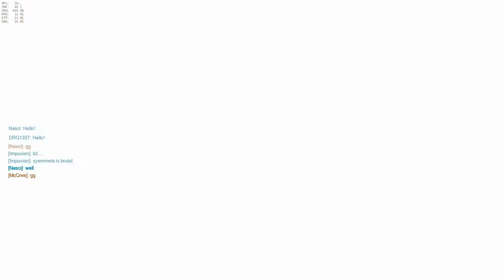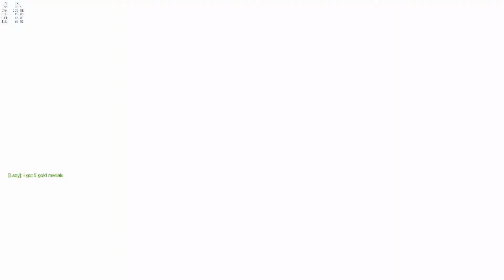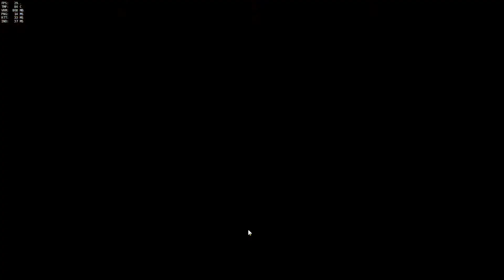Symmetra is cancer 20 - Overwatch Play of the game compilation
20th compilation video of Symmetra play of the games +cancer.